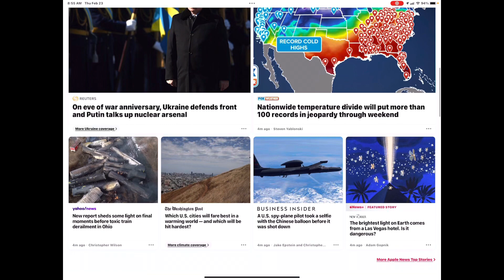Barbie Doll Story Barbie and Julie Play Barbie Magical Fashion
Barbie and Julie are waiting at the park for ken to get out of a meeting. Julie is so board but than Barbie finds a app game called Barbie Magical Fashion and they start having fun playing it.